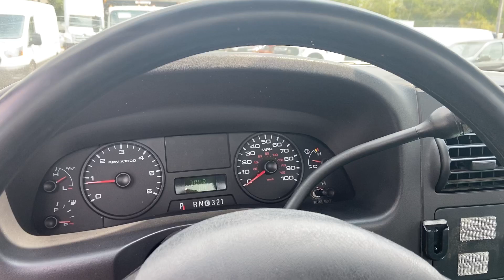(21569) 2005 Ford F-350 Super Duty 4WD